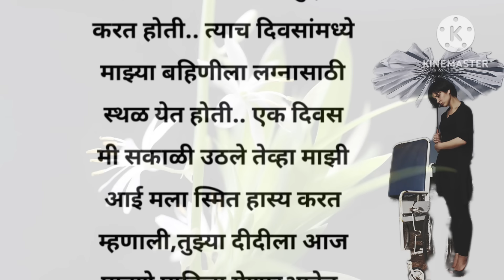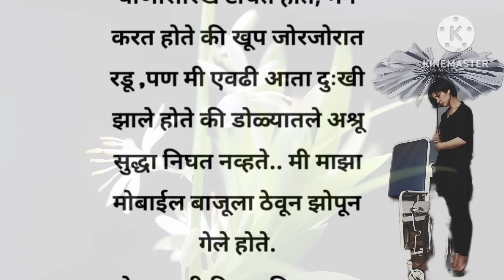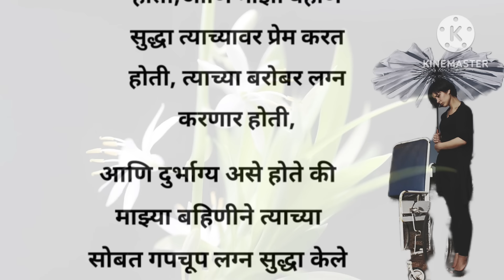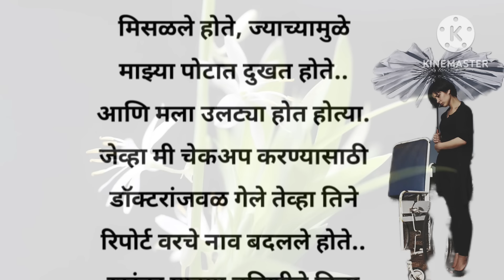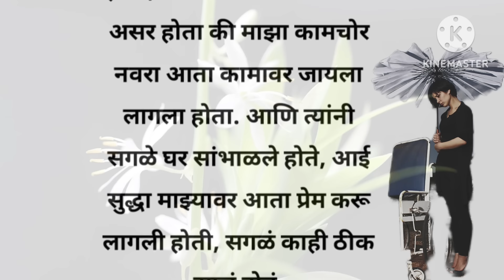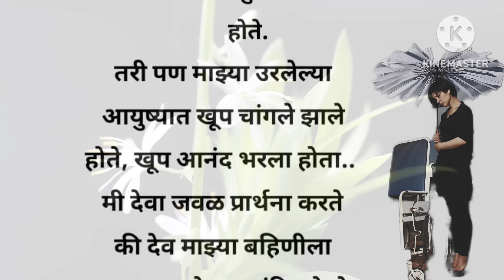marathi katha || मराठी स्टोरी || हृदयस्पर्शी कथा || An emotional Heart touching story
Discription

हृदयस्पर्शी कथा मराठी,हृदयस्पर्शी कथा दाखवा
हृदयस्पर्शी प्रेम कथा, आयुष्य कथा, खरा आयुष्यावर आधारित कथा, क्राईम कथा, भयानक कथा, शिकवून जाणाऱ्या कथा, देवाच्या कथा, देवाच्या गोष्टी, देवाचे मंत्र, स्वामी समर्थांच्या कथा, स्वामी समर्थांच्या गोष्टी, भोलेनाथ कथा, सोमवारच्या कथा, देवीच्या कथा, शाळेच्या गोष्टी, शाळेतील गमतीच्या कथा. भावनिक कथा, सस्पेन्स कथा. रोमँटिक कथा, रोमांचक कथा ,
सत्य घटनेवर आधारित कथा, खरी कहाणी, कहानी, हिंदी स्टोरी, हिंदी कथा, हिंदी कहानी, इंग्लिश स्टोरी, इंग्लिश कथा. मराठी कथा लेखन गोष्टी, कथा गोष्टी फिल्ड.